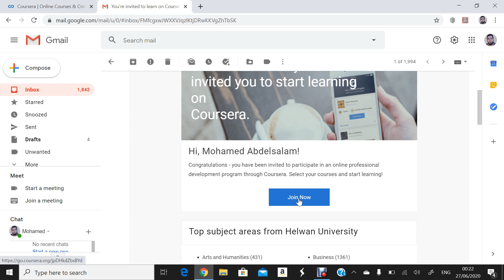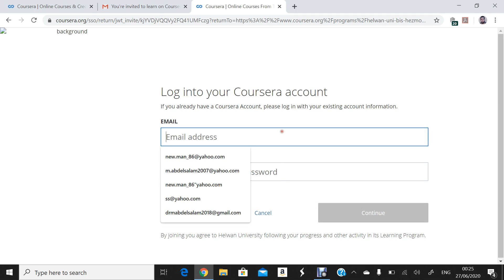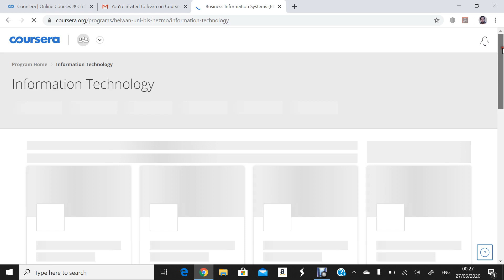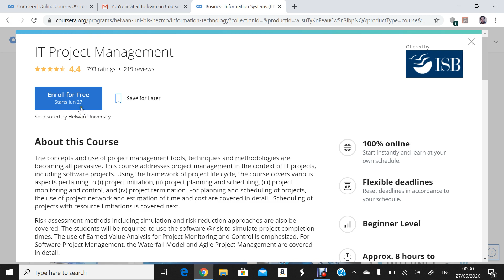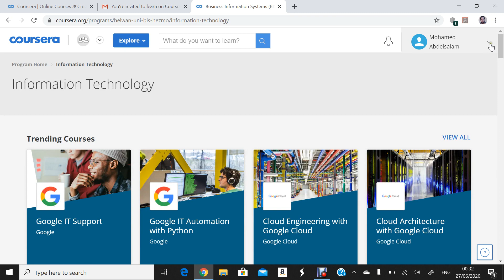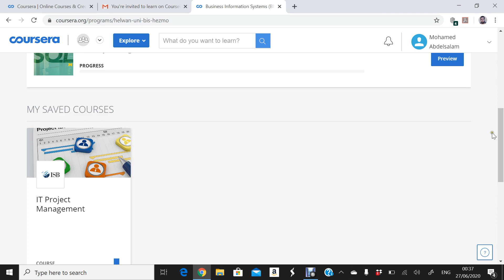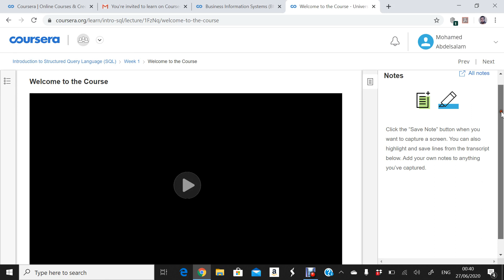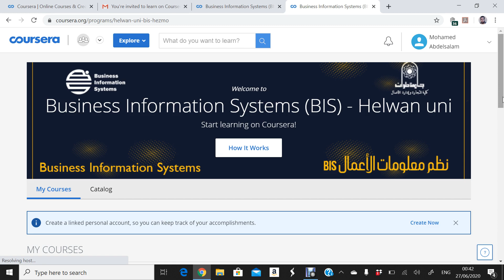Coursera ارشادات التسجيل فى دورات